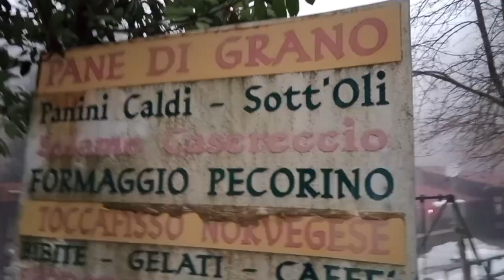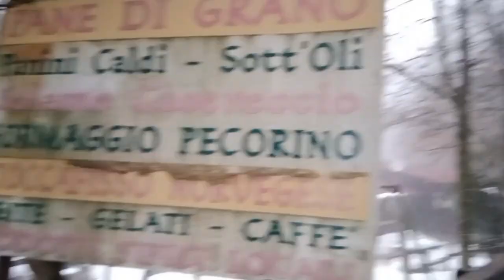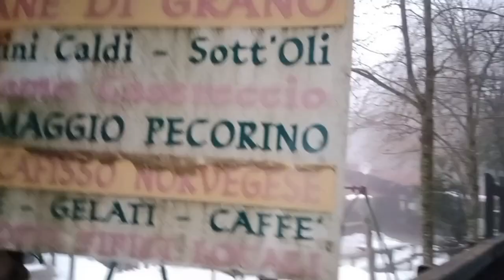Gambarie d'Aspromonte 2023 italia